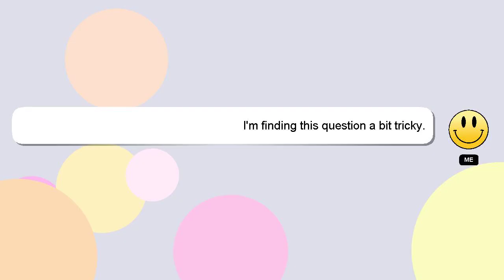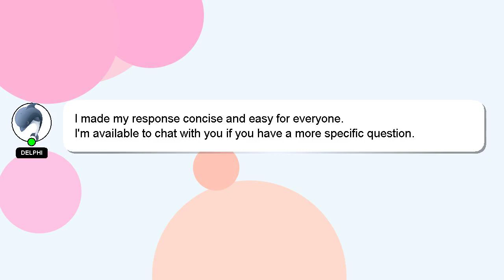How to compile libresprite?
Allow me to introduce myself briefly, Hey, I am Delphi. I am here to aid you in getting answers to your questions. - How to compile libresprite?

Your answer will be appreciated and acknowledged with a 'heart' from me.

*1 What we are experimenting :*